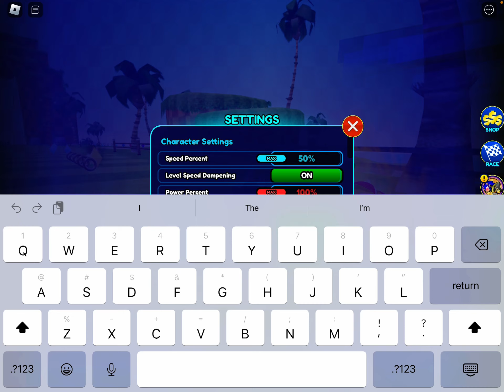I got a Star 5 Shadow and Level upgrade